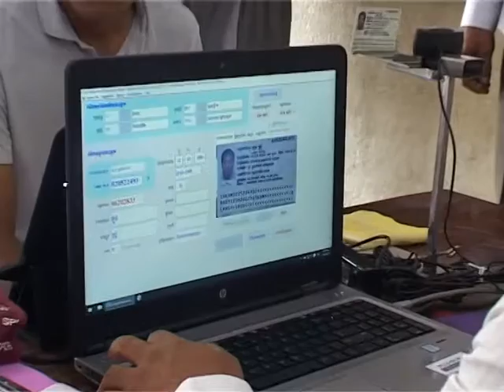កិច្ចសម្ភាសន៍ លោកស្រី គុច មារតី ដែលបានចុះ​ឈ្មោះ​បោះ​ឆ្នោតរួច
កិច្ចសម្ភាសន៍ លោកស្រី គុច មារតី ដែលបានចុះ​ឈ្មោះ​បោះ​ឆ្នោតរួច នៅ​សង្កាត់​បឹង​ទំពុន ខណ្ឌមានជ័យ រាជធានីភ្នំពេញ